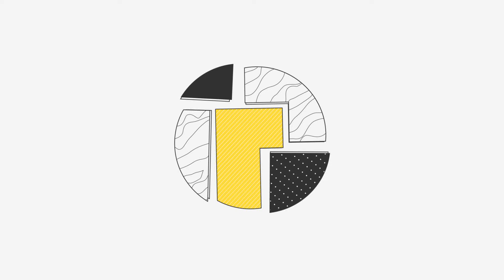Bazzar Store - Share Store - Vale Shop (Programa 603)